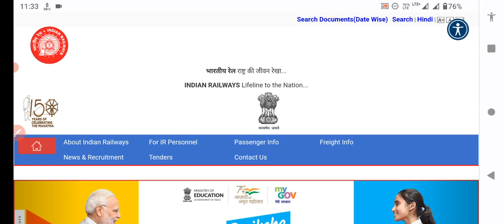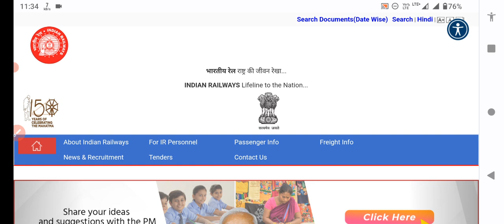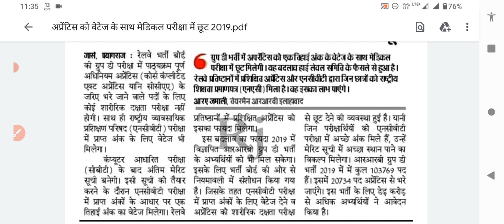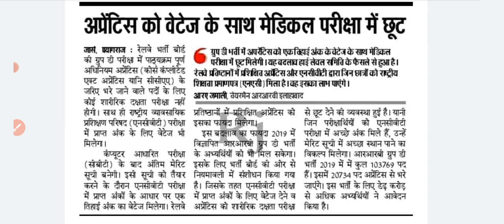अप्रेंटिस को वेटेज के साथ मेडिकल परीक्षा में छूट|रेलवे ग्रुप डी भर्ती2019|सीधेDVके लिए बुलाया जाएगा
अप्रेंटिस को वेटेज के साथ मेडिकल परीक्षा में छूट |रेलवे ग्रुप डी भर्ती 2019|रेलवे अप्रेंटिस  खुशखबरी

रेलवे ग्रुप डी परीक्षा2022|Results&PET Date Recording Official Noticeजारी|CCAAs in Railway Candidate

Railway group d Latest Notice 2022
group d result expected date
railway group d result kab ayega